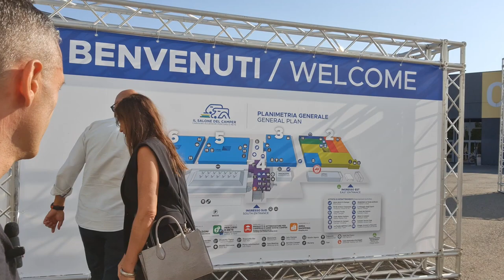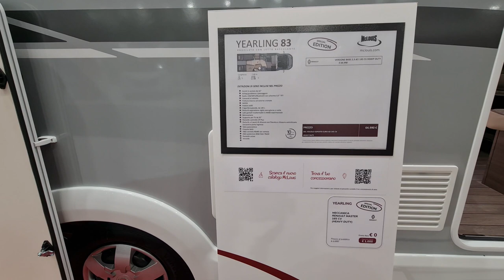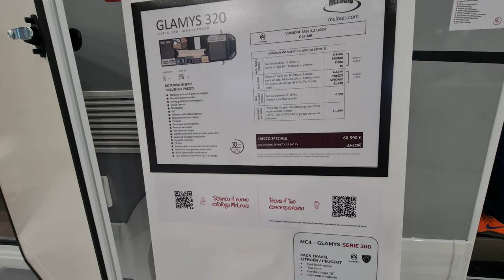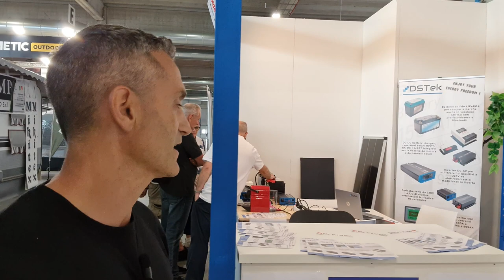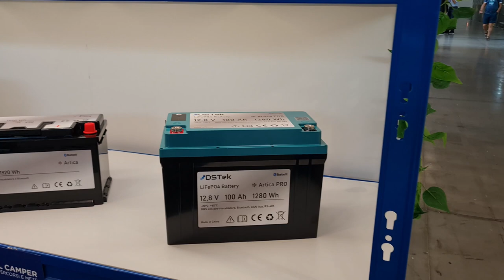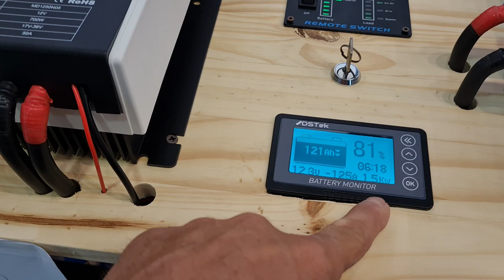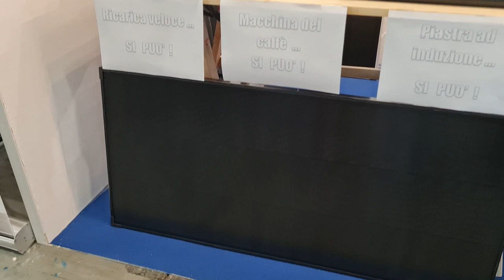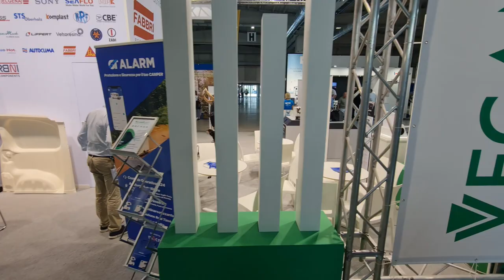La mia esperienza al salone del camper 2023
Video che ho realizzato alla fiera del camper 2023 , nello specifico relativo allo stand Mclouis e stand Dstek per i materiali di qualità di cui dispone.

Link Monitor

Link di acquisto consigliato :